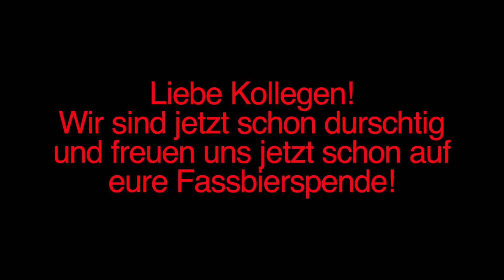Coldwater Challenge 2014 Himberg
Unsere Antwort auf die Nominierung zur Coldwater Challenge 2014